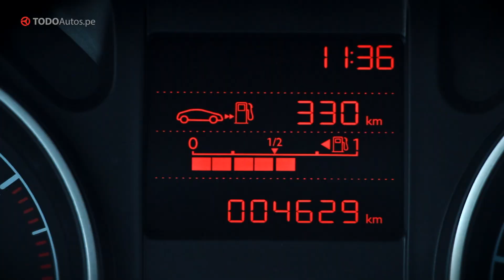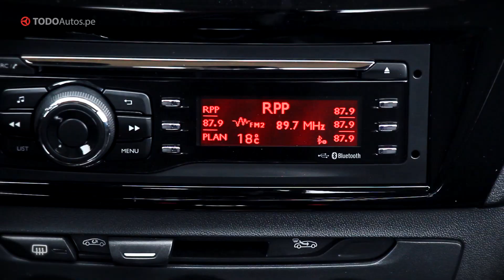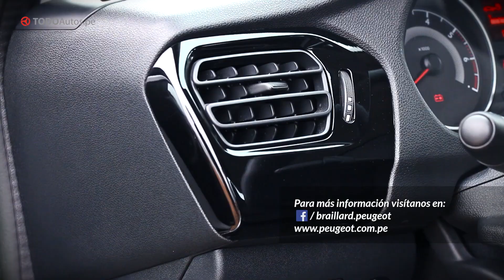Peugeot 301: Test Drive ​​| TODOAutos.pe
Peugeot 301 lo pueden encontrar en sus 3 versiones desde los $13 990 hasta los $20 490